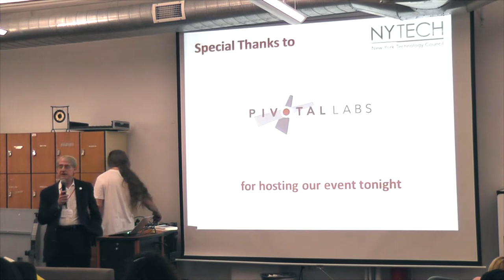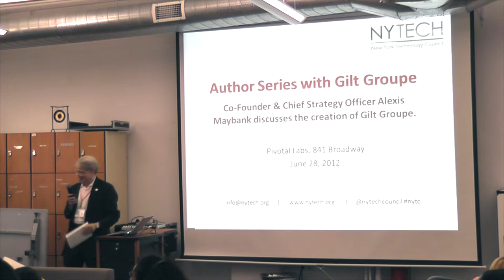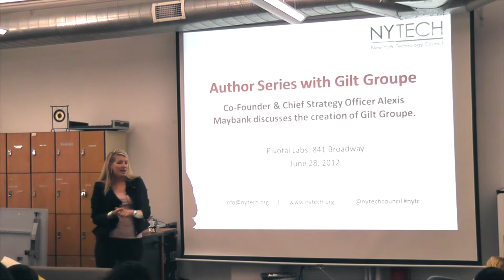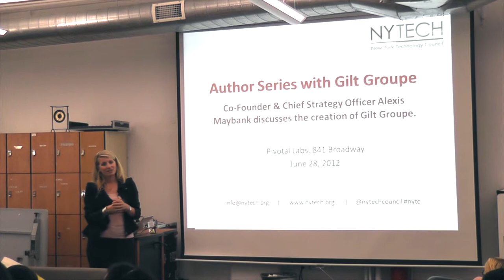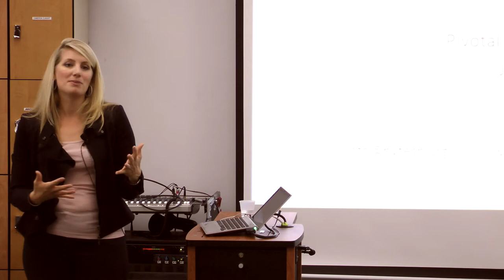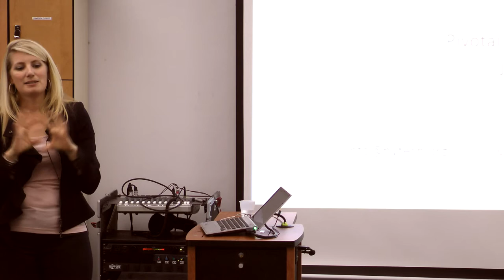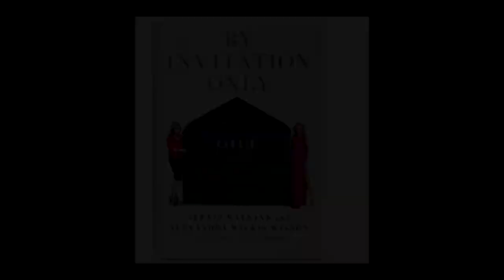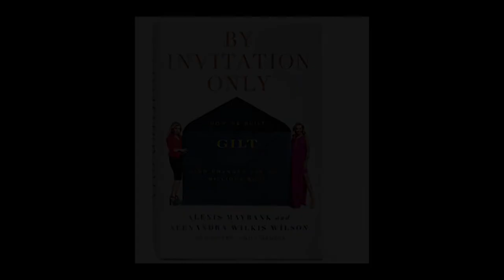Author Series with Alexis Maybank of Gilt Groupe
New York Technology Council Author Series presents Alexis Maybank, Co-Founder and Chief Strategy Officer of Gilt Groupe, and co-author of 'By Invitation Only: How We Built Gilt and Changed the Way Millions Shop' discusses the creation of Gilt Groupe.

Pivotal Labs NYC

PUNKCAST #2073